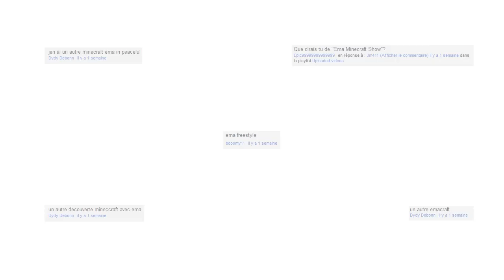2 - Nouveau concept dont j'ignore le titre sur Minecraft[HD]